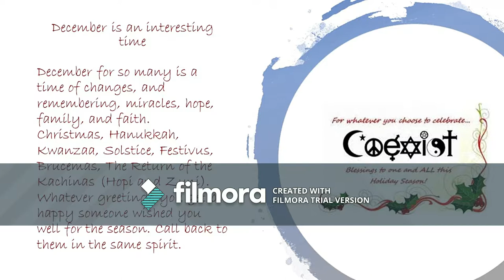25 Days of Makeup Day 16 Lives Matter: First Responders'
First Responders Lives Matter

Aynne